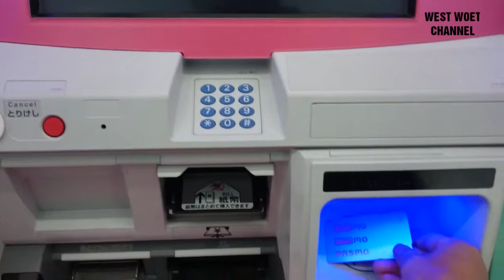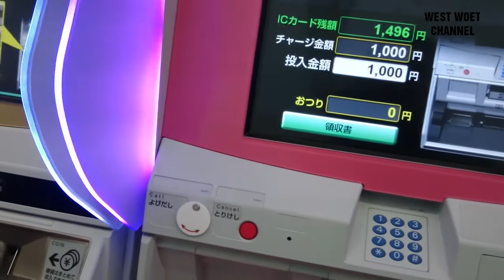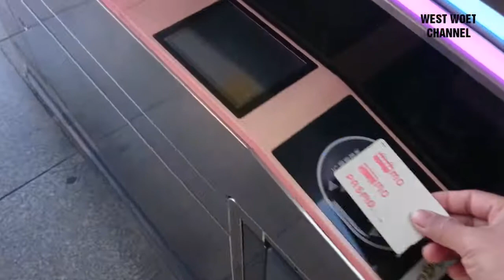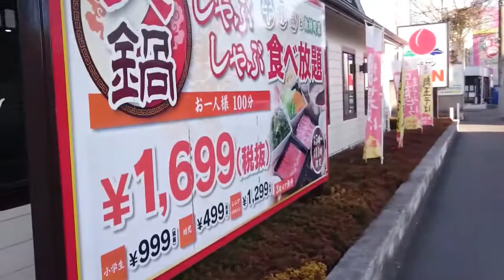NYARI KAMERA GES,ANA SING MLENUK MLENUK GES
VIDEO INI ADALAH PERJALANAN MENCARI KAMERA DI DAERAH TOKYO,NAMUN BEGITU VIDEO INI SANGAT MENARIK BAGI SAYA KARENA KAMERA YANG BARU ITU SANGAT MAHAL DAN HAMPIR HARGA SATU KAMERA PERSIS MIRIP HARGA MOTOR SECOND DI INDONESIA.